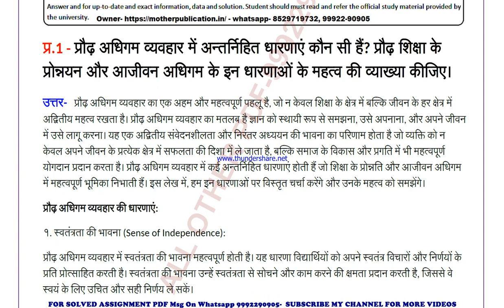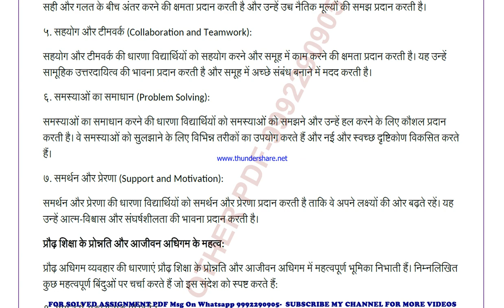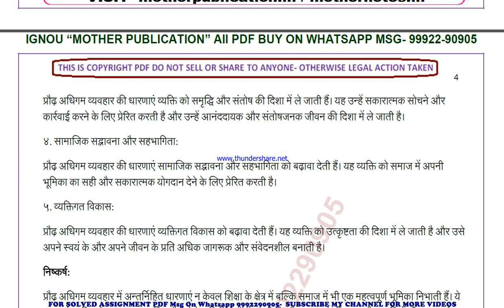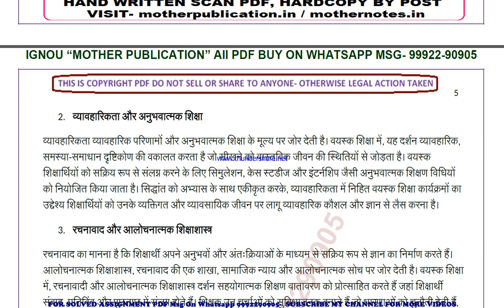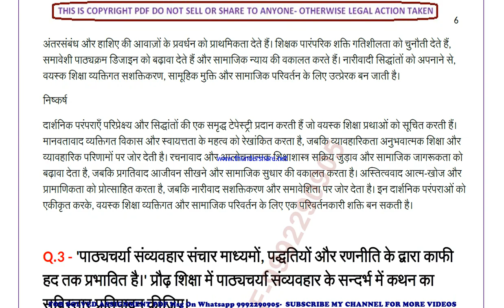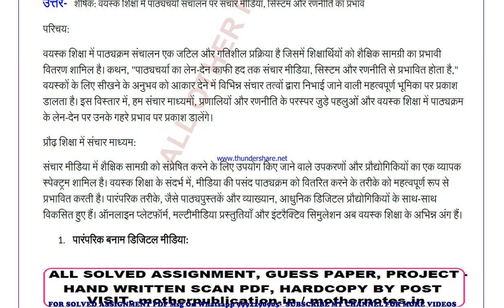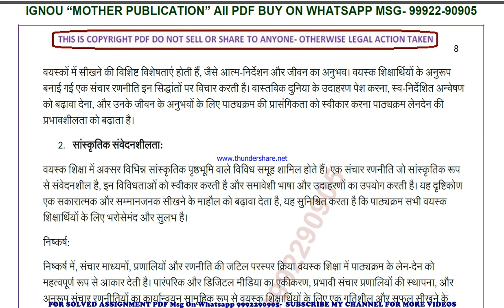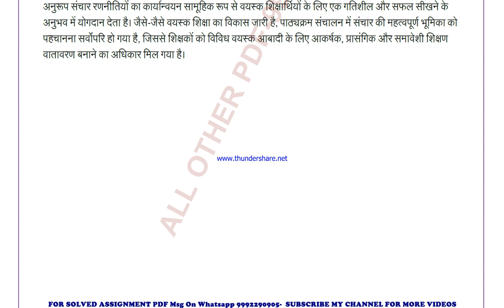mae 1 solved assignment 2024 | mae 1 solved assignment in hindi 2023-24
price-
bag-30rs

 ignou solved assignment mae 1,
mae 1 solved assignment in hindi,
 mae 1 ignou assignment 2023-24,
  mae 1 solved assignment 2023-24,
 ignou mae 1 solved assignment free,
  solved assignment ignou 2023-24 mae 1,
 solved assignment of mae 1,
 mae 1 ignou solved assignment kaise download kare,
 ignou solved assignment 2023-24 mae 1,
mae 001 solved assignment,
mae 001 solved assignment 2023-24 in hindi,
mae 001 solved assignment in hindi,
mae 001 ignou assignment 2023-24 solved,
mae 001 solved assignment 2023-24,
ignou mae 001 solved assignment free,
mae 001 solved assignment ignou 2023-24,
solved assignment ignou 2023-24 mae 001,
mae 1 solved assignment ignou exam preparation ignou exam
mae 1 exam how to study for ignou,
exam mae 1 exam preparation preparation for,
gnou exams mae 1,
 ignou mae 1 exam preparation,